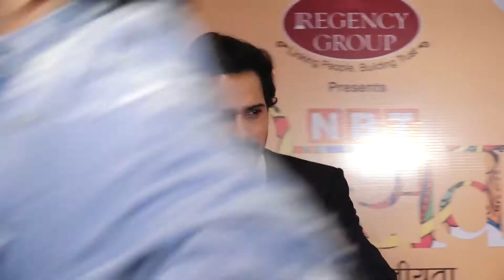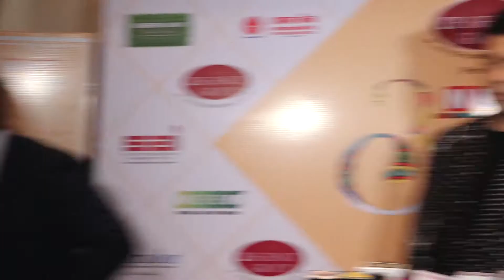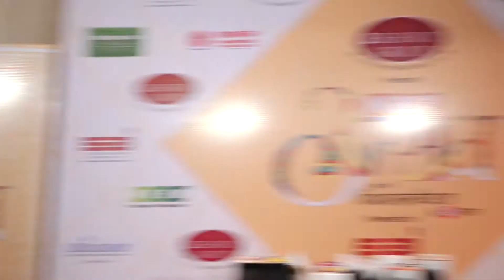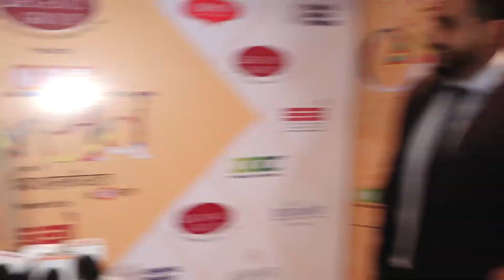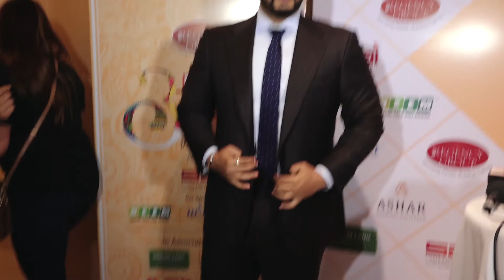Celebs at NBT Utsav The 68th year Anniversary celebration